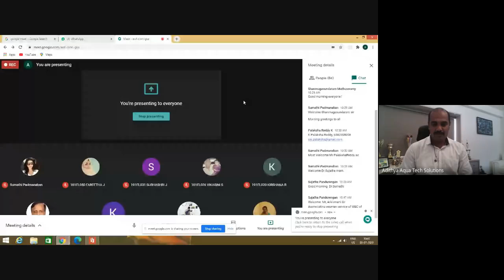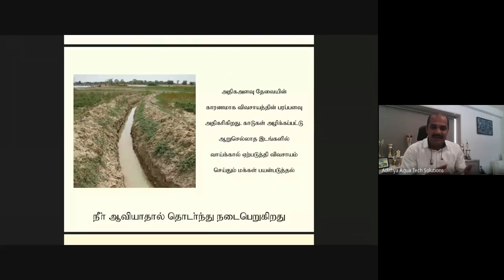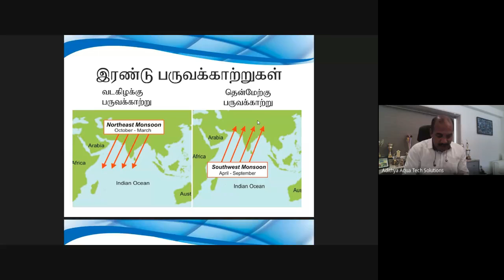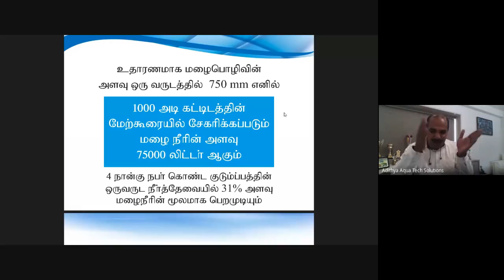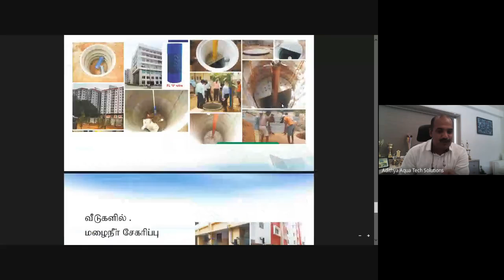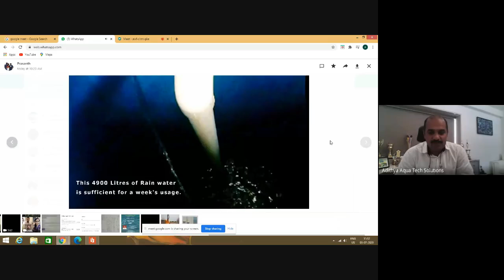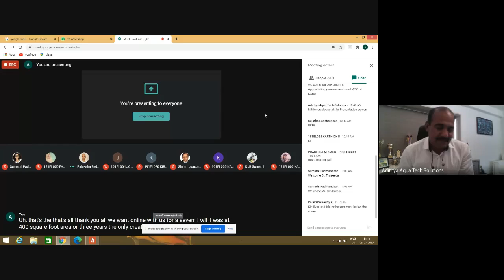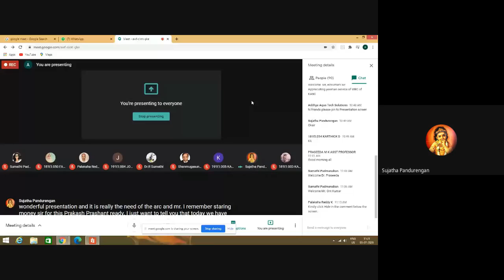The National Water Mission : Reap the Rain